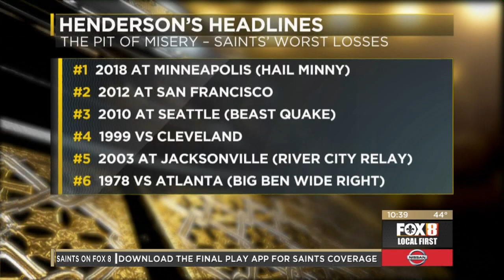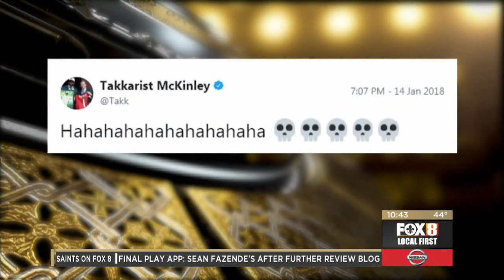JimHendersonsBlackandGoldReview - 2017 Week 19 Divisional Playoff Edition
Well, that's a wrap on the season Saints fans.